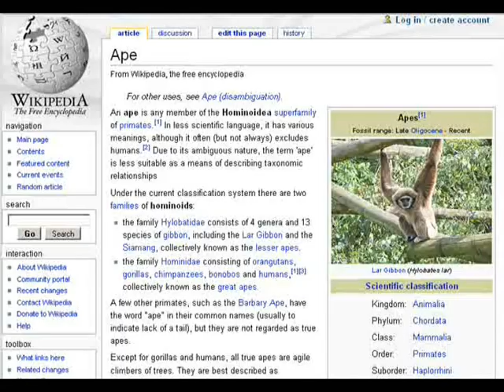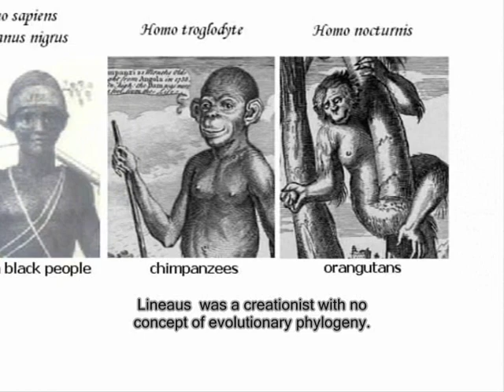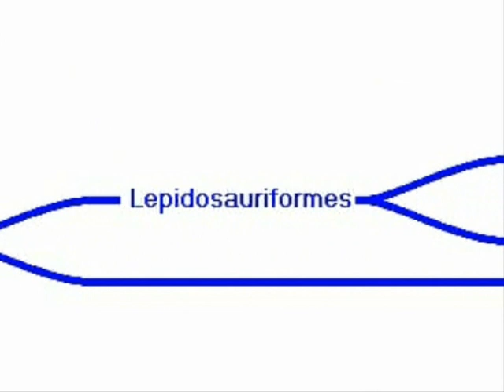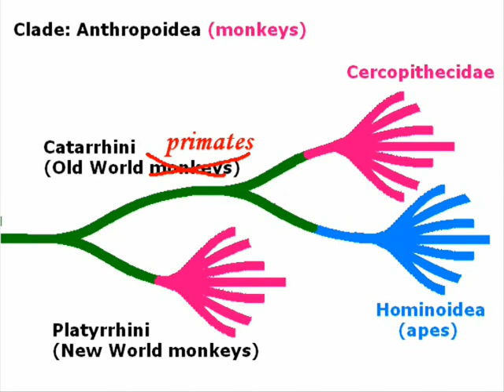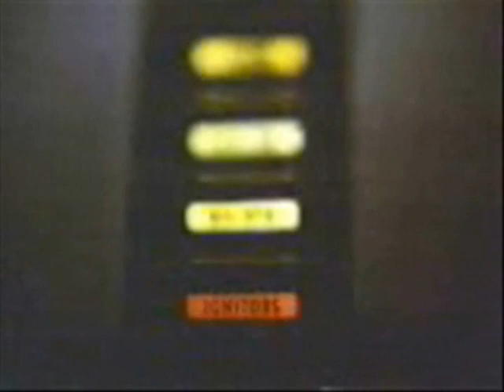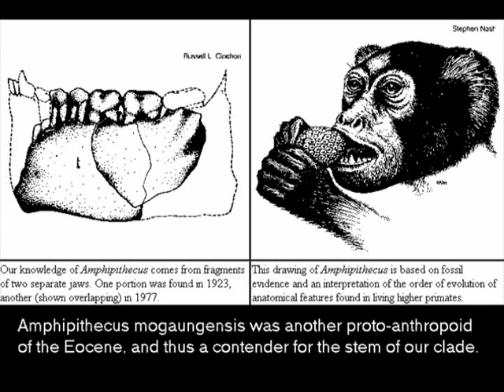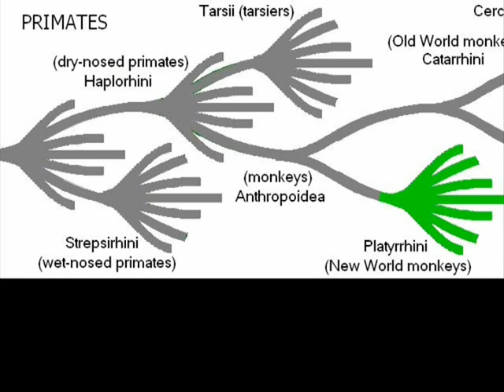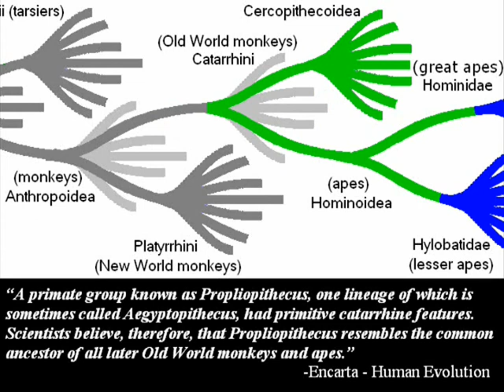Turns out we DID come from monkeys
Turns out we DID come from monkeys! In all my debates against creationism, I happened accross one common misconception in science, one that I feel I just have to address, that apes are a subset of monkeys just as monkeys are a subset of primates -whether we want to admit that or not. Here's the script I feel obliged to dedicate this video to John Harshman.

I am honored to mirror this video from my monkey cousin AronRa